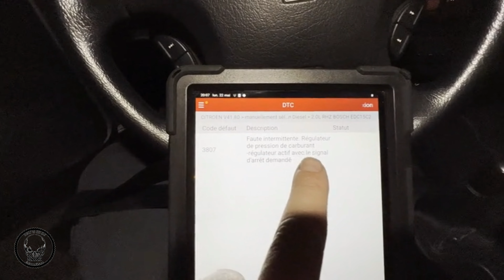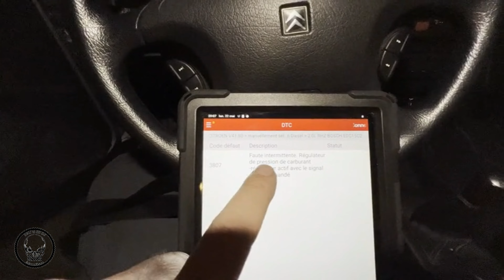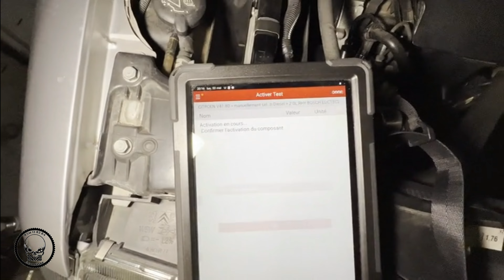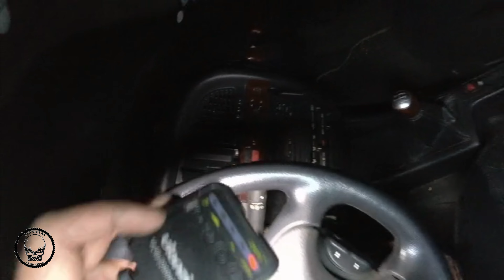Dépannage du régulateur de pression de carburant sur la Xantia Citroën 2.0 hdi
Suite a une perte de puissance et impossible de dépasser les 3000 tr/min + l arrêt du moteur plus long  que d habitude , j ai essayer de résoudre le problème a moindre frais , la cause est du a des impureté pris lors du plein .
en prévention j ai mis se néttoyant de circuit de carburant :